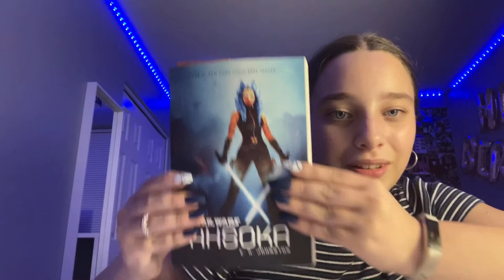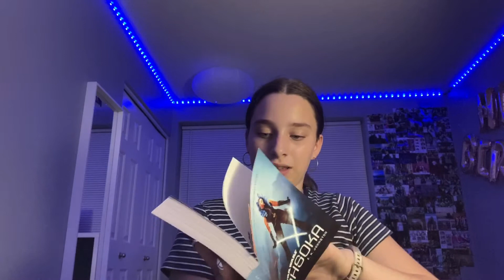Mall trip and shopping haul